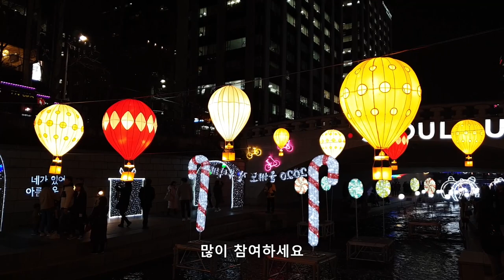서울 크리스마스 페스티벌 2019(청계천~광통교 1.5 Km 구간) 제6탄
서울 크리스마스 페스티벌 2019
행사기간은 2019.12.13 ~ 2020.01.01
드림 Zone : 청계광장
환희 Zone : 청계광장 ~ 모전교
산타 Zone : 모전교 ~ 광통교
축복 Zone : 광통교 ~ 광교
희망 Zone : 광교 ~ 장통교